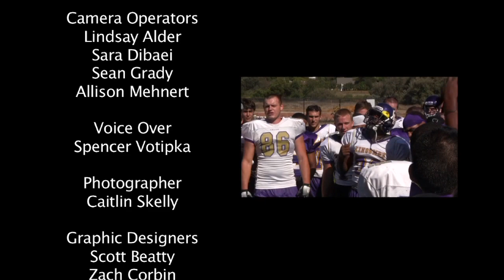Defending New Turf - Episode 1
The Kingsmen football team is poised for a great 2011 season in their brand new stadium! DNT brings you an exclusive look at Cal Lu football during camp, practice, and games.